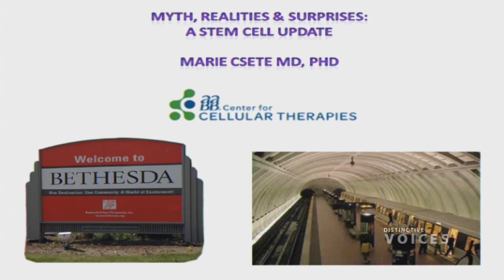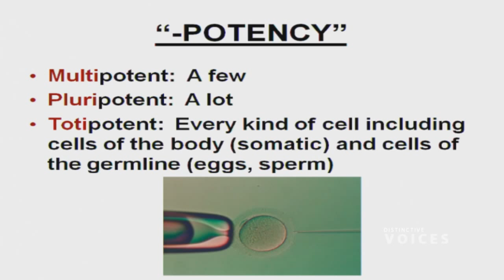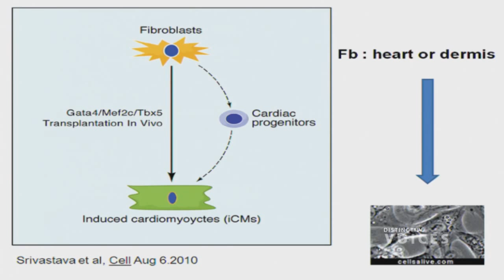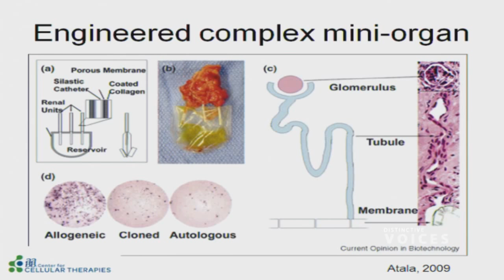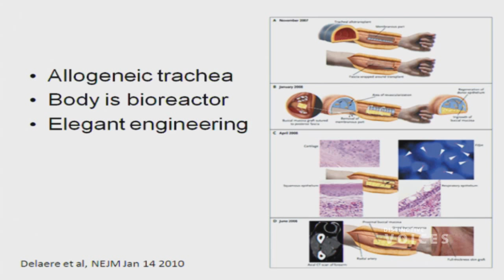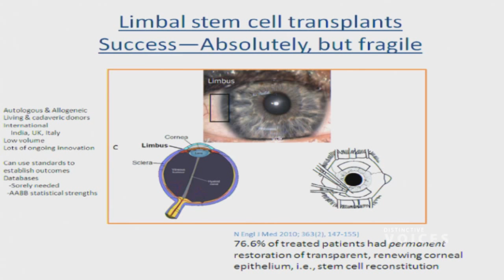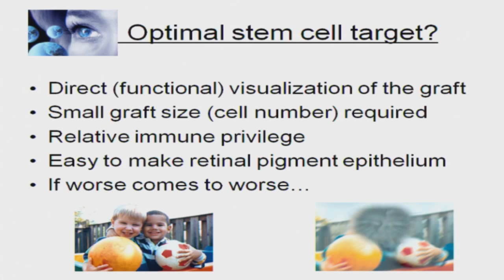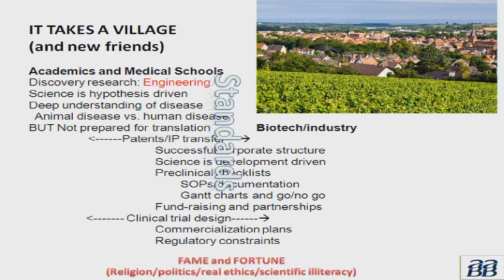MYTH, REALITIES & SURPRISES: A STEM CELL UPDATE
Learn about advancements in the field of stem cell research including a corneal resurfacing procedure that has shown great promise in helping those with chemical burns to the eye, and a new procedure that can engineer a trachea from scratch using a scaffold, a surface on which cells can grow.

Marie Csete, M.D., Ph.D., is Director of AABB Center for Cellular Therapies.  AABB (formerly American Association of Blood Banks) is the premier organization for setting standards, accrediting facilities and delivering education for cellular therapy professionals.  The Center for Cellular Therapies fosters patient safety and responsible innovation in the cellular therapy and regenerative medicine field.